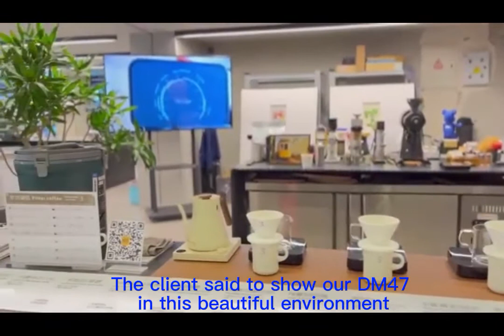Client said" I am so satisfied with DM47 electric grinder”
DM47 electric grinder
Can grind medium and light hard beans, Italian style can be washed by hand
Aluminum alloy body, single-dose 30g bean bin (with air blowing plastic cover)
Stepless scale control grinding powder thickness 3mm/150 grid
47mm cone knife high nitrogen steel grinding disc (420 stainless steel)
775 DC gear motor
DC 24V10A power adapter, car power cord
About 0.1 grams of residual powder
Length, width and height: 180*95*290mm
Weight: 2552g